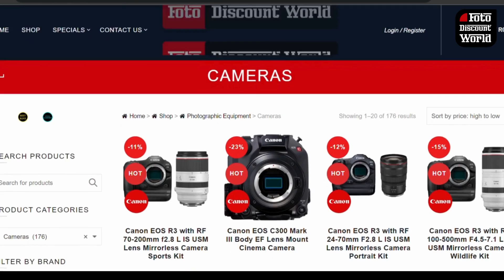Capturing Lifes Moments | Foto Discount World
Capturing Lifes Moments: Life is a series of moments, and a proper camera is your passport to preserving them in all their glory. Elevate your photography game and ensure that no memory goes uncaptured. See every detail come to life with a camera that delivers unparalleled clarity. Transform your moments into vibrant memories, capturing the true essence of every scene. With the right camera in hand, you're always ready to immortalize life's fleeting moments.